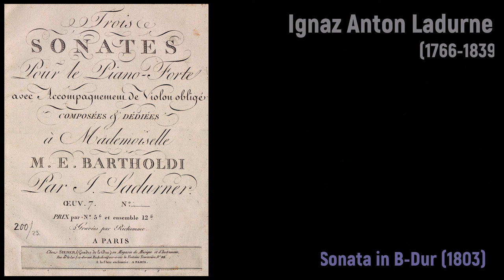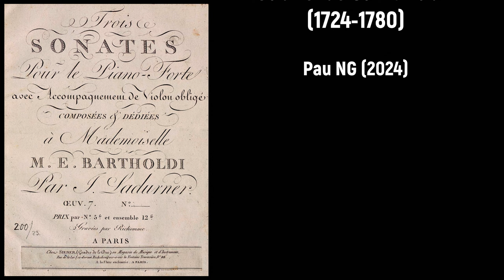Ignaz Anton Ladurner (1766-1839) - Sonata in B-Dur (1803)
Alles Gute zum Geburtstag Ignaz Anton Ladurner! 🎹🎻

Composer: Ignaz Anton Ladurner (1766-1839)
Work: Sonata (B-Dur) Pour le Piano-Forte avec Accompagnement de Violon obligé ... oeuvre 7 (1803)
Performers: Pétеr Szüts (violin); Miklós Sрányі (pianoforte)

Sonata in B-Dur (1803)
1. Romance, andante 0:00
2. Rondo, grazioso 11:52

Painting: Gabriel de Saint-Aubin (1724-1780) - The musical duo (c.1772)

Ignaz Anton (Ignace Antoine) (François Xavier) Ladurner [La Durner]
(Aldein, 1 August 1766 - Villaine, 4 March 1839)

Austrian composer, teacher and organist. Son of Franz Xaver Ladurner (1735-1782) and brother of Josef Alois Ladurner (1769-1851) and Benedikt Gabriel Ladurner (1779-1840), he received his earliest education from his uncle, Innocenz Ladurner (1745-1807), at the Benediktbeuern abbey. He functioned briefly in 1782 as his father’s successor at Algund, but in 1784 he moved to Munich to attend the Jesuit Lyceum in music and philosophy. Following a brief position in Bar-le-Duc, he moved to Paris in 1788 where he became a well-respected teacher. In 1797 he was appointed as a professor at the Conservatoire and at the École Royale, where his students included Daniel François Esprit Auber. He married Mlle Magnier de Gondreville (c.1779-1825), a talented violinist; their son, Adolphe Ladurner (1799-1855), became known as a painter. In 1836, disabled by paralysis, he moved to his country home in Villain. As a composer, despite he wrote two operas, 'Wenzel, ou Le magistrat du peuple' (1794) and 'Les vieux fous, ou Plus de peur que de mal' (1796), and some chamber music, he was mainly known and praised by his piano sonatas.